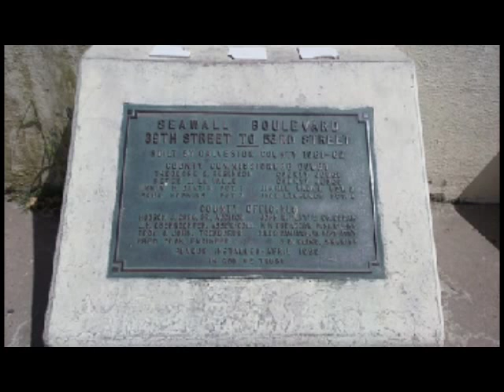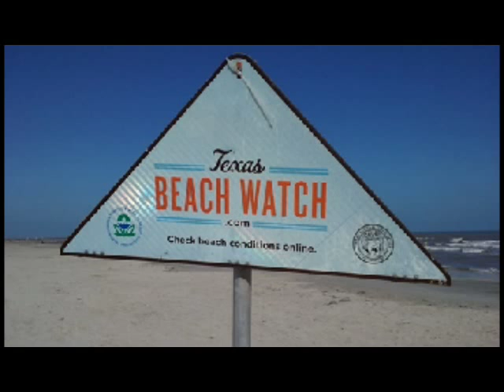A day at the beach Galveston Island 7-15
Thom and I at the beach on Galveston Island